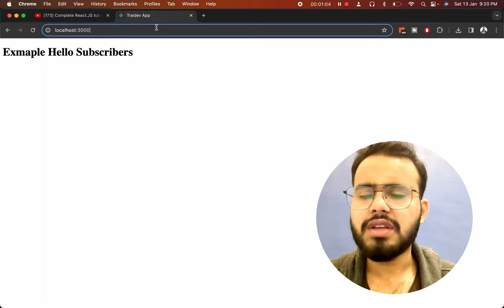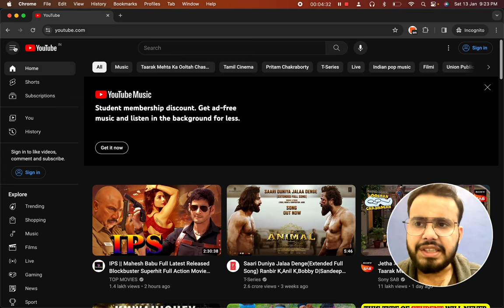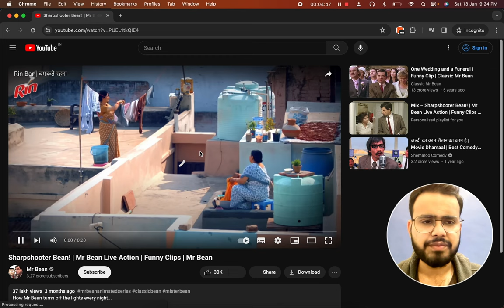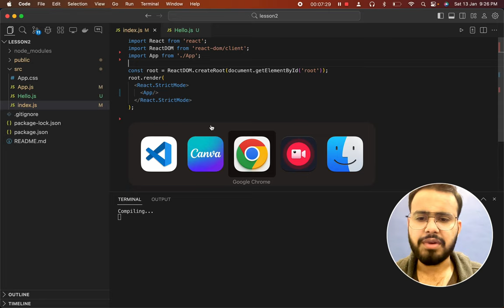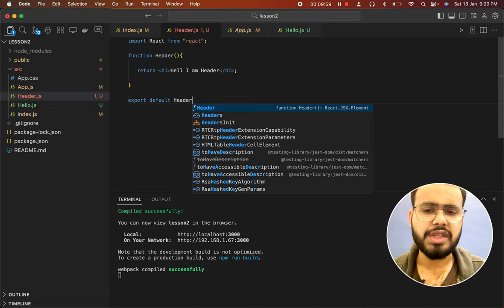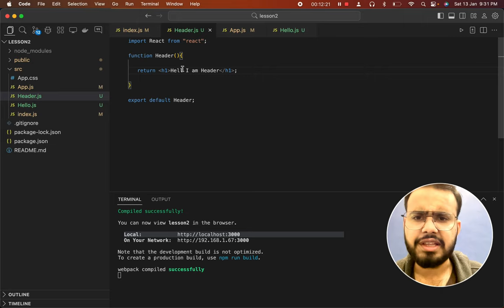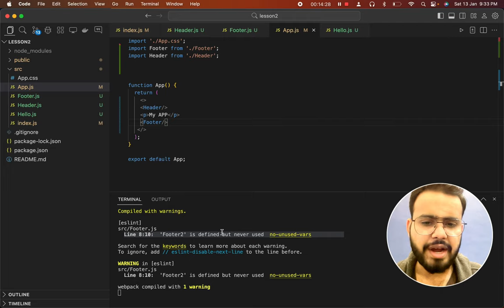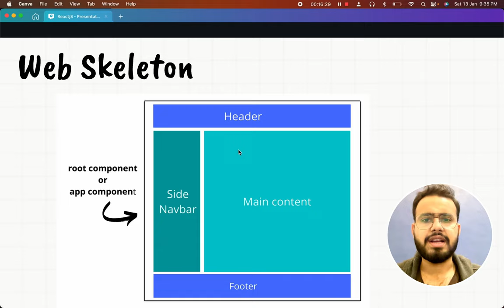#4 What is Functional component & Class component | Components in reactjs tutorial in Hindi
Components let you split the UI into independent, reusable pieces, and think about each piece in isolation. This page provides an introduction to the idea of components. You can find a detailed component API reference here.

Function and Class Components -

Example of Function  -
function Welcome(props) {
  return h1Hello, {props.name}h1;

class Welcome extends React.Component {
  render() {
    return h1Hello, {props.name}h1;

This React component is considered valid as it takes a single "props" (short for properties) object as an argument containing data and returns a React element. These types of components are known as "function components" because they are essentially JavaScript functions.

Alternatively, you can utilize an ES6 class to define a component.

Playlist Introduction -

Hello there 🤠, In this Complete React.js Series 🤩,  we'll learn React.JS 📚 from beginning 🤓 to end 👨‍💻and step by step, as well as finish all Es6 modules of JavaScript  with ReactJs functional Components.

React.JS includes all other features such as 👉 useState, useEffect Hooks, and ContextAPI, as well as the entire react.js library with Max Projects and Practicals.

Topics complete in this Series : -

types of components in react native,
react component lifecycle,
types of react,react component example,
react components,react component lifecycle in hindi,
react component library,react components in hindi,
react component lifecycle methods,
reactjs tutorial,
reactjs tutorial for beginners,reactjs tutorial in hindi,
reactjs projects,
reactjs basics for beginners
reactjs tutorial in hindi traidev